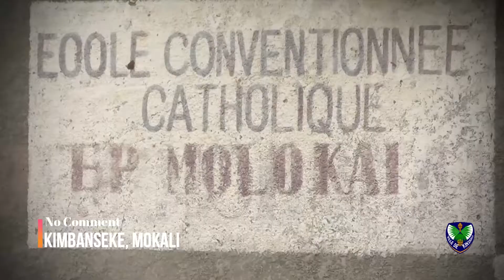SPOLIATION DU TERRAIN D'UNE ÉCOLE : GENTINY NGOBILA REMET DANS SES DROITS L'EP MOLOKAÏ DE MOKALI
Chaîne consacrée à la visibilité des Actions du Gouverneur de la Ville de Kinshasa S.E.M Gentiny NGOBILA MBAKA et de son programme " KINSHASA BOPETO " Abonnez-vous et Partagez nos liens et Vidéos